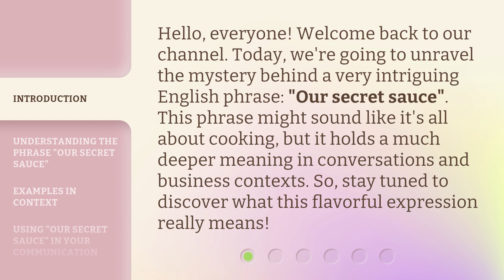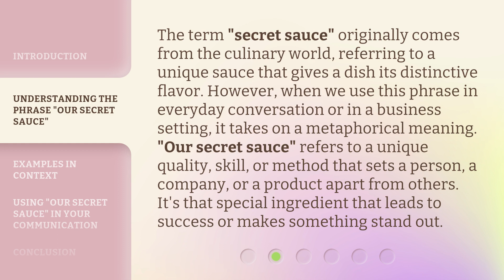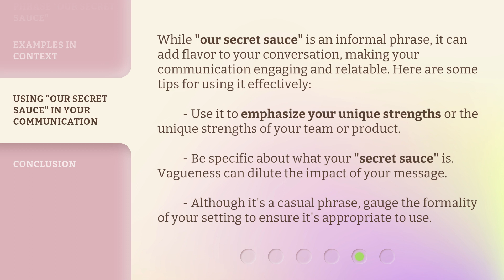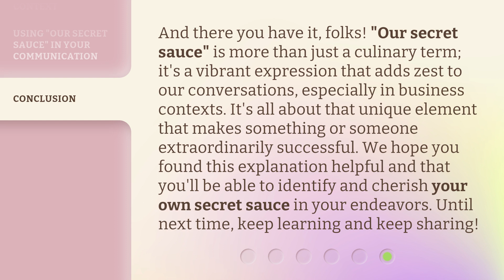Unveiling the Mystery: Our Secret Sauce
00:00 • Introduction - Unveiling the Mystery: Our Secret Sauce
00:33 • Understanding the Phrase "Our Secret Sauce"
01:09 • Examples in Context
02:00 • Using "Our Secret Sauce" in Your Communication